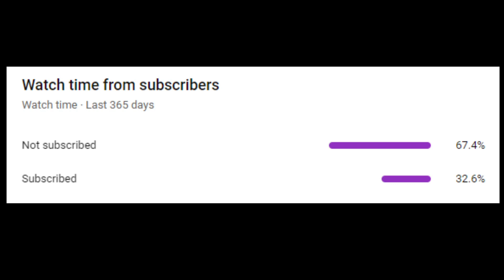[Summoners war SS2022 EP#285] เจ็บไม่จำ Black Friday พระเจ้าประทานพรทีครับๆ